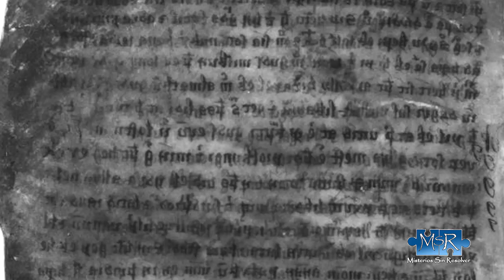Tecnología Avanzada de más 2000 años de Antigüedad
Hace más de 2000 años, se utilizaron unas misteriosas armas incendiarias, algunas parecidas a un lanzallamas.
Pero lo que hacía que sus poseedores fueran invencibles, era la extraña capacidad que tenían de crear fuego bajo el agua, su composición era guardada en el más absoluto secreto.